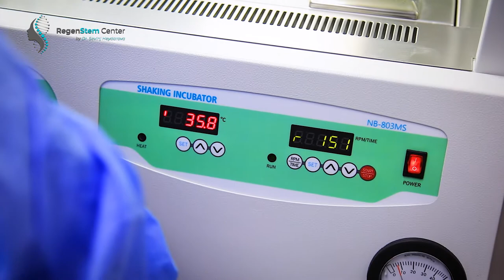Uğurlu əməliyyatımız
Hər zaman gənc və gözəl qalmaq bütün xanımların arzusudur və bu artıq əlçatmaz deyil!😉
Gənclik eliksiri adlanılan kök hüceyrə proseduru sayəsində yaşlanma prosesi gecikir, dəri gəncləşir, qırışlar, ləkələr aradan qalxır və dəridə liftinq effekti yaranır✅
Eyni zamanda kök hüceyrə proseduru ilə çapıqların, yanıqların müalicəsini də həyata keçirmək mümkündür😊
Bu möcüzəvi proseduru hər zaman təbiilikdən yana olan çox sevdiyim insan, iş xanımı Ruhi Əliyevaya da tətbiq etdim❤️Mənə güvəndiyi üçün Ruhi xanıma dərin təşəkkürlərimi bildirirəm🙏
Gələcək zamanda əldə etdiyimiz nəticəni, siz dəyərli izləyicilərimizlə, bölüşəcəyik!❤️
Əlaqə nömrəmiz: